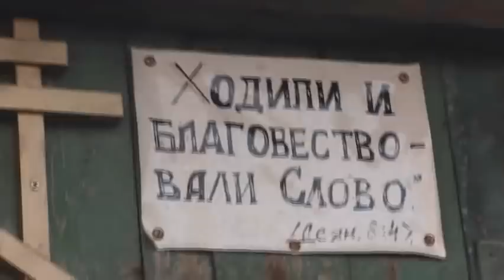Отъезд Владимира Пащенко в Потеряевку на поезде . 11.04. 2021